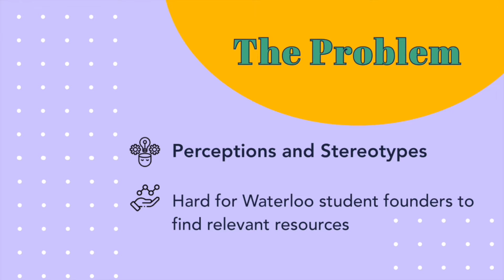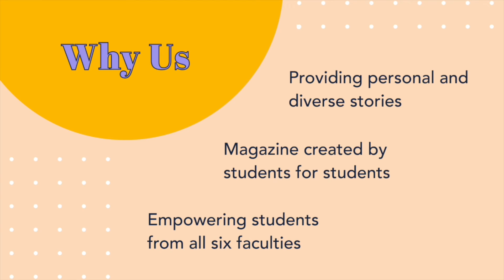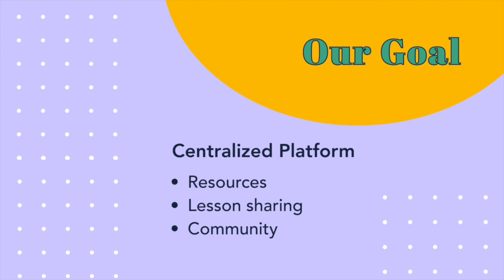Dare | Social Impact Fund Pitch | Spring 2021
A magazine that promotes UW's entrepreneurship community in an inclusive and diverse manner

Want to vote Dare for People's Choice?

Polls close on August 9th!